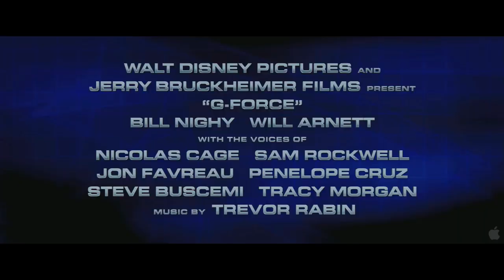GForce Trailer (HD 2009)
The film revolves around a team of trained secret agent animals: guinea pigs Darwin (Sam Rockwell),
Juarez (Penelope Cruz), Blaster (Tracy Morgan), mole Speckles (Nicolas Cage), and fly Mooch (Edwin Louis). The team takes on a mission for the US government to stop evil billionaire Leonard Saber, who plans to destroy the world with household appliances. Before they can accomplish their mission, the government shuts them down and they are sentenced to a pet shop. Darwin, Juarez, Blaster, Speckles, Mooch, and their new friends Hurley (Jon Favreau) and hamster Bucky (Steve Buscemi) must escape the cage to defeat the villain, stop his threat, and save the world.[3]

G-Force is a 2009 action comedy film to be produced by Jerry Bruckheimer for Walt Disney Pictures in Disney Digital 3-D. Written by Cormac and Marianne Wibberley, the film will be directorial debut of Hoyt Yeatman, whose earlier work includes in the area of visual effects. Yeatman has previously worked with Bruckheimer on a number of films, including The Rock, Armageddon, and Kangaroo Jack. Its tentative release date is July 24, 2009.